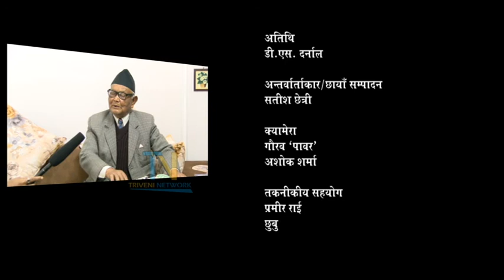देउरालीको चैतारी । (PART 2) 95 वर्षिय डी.एस. दर्नालसित रमाइलो कुराकानी /Deuraliko Choutari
खरसाङ निवासी 95 वर्षिय डी.एस. दर्नाल एकजना बहुप्रतिभा सम्पन्न व्यक्तित्व हुन् । चारवटा चियाबगानमा प्रबन्धकसम्म रहिसकेका दर्नाल आज त्रिवेणी नेटवर्कको नयाँ कार्यक्रम - देउरालीको चैतारी-मा उपस्थित छन्। कार्यक्रमको यो दोस्रो भाग हो। यसभन्दा अघि कार्यक्रमको अघिल्लो भागमा हार्मोनियम बजाएर गीत गाइरहेको उनलाई देख्नुभयो।  तिनीसितको कुराकानी अत्यन्तै रोचक र रमाइलोसितै केही भावुक बनाउने खालको पनि छ। एउटा लामो जीवनको अनुभव अवश्यै हेर्नुहोला। मन परेमा अवश्यै शेयर गर्नुहोला। सधन्यवाद ।